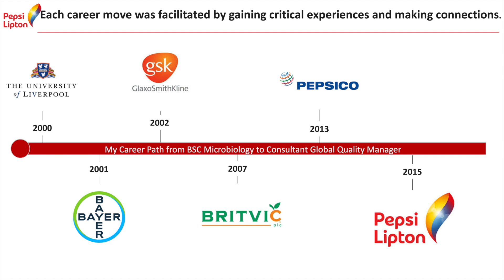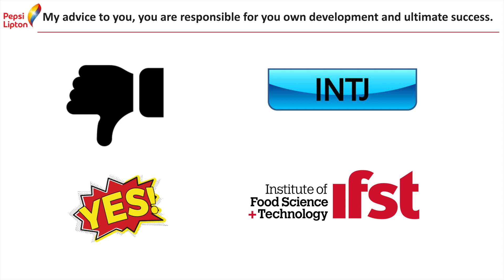Vicky Collett: Experienced Professional Perspective